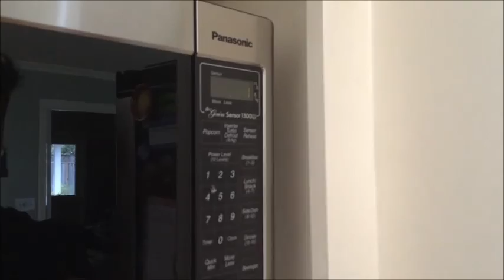silver surfer [edited]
2x wheels 2x fastness
Purple blaze